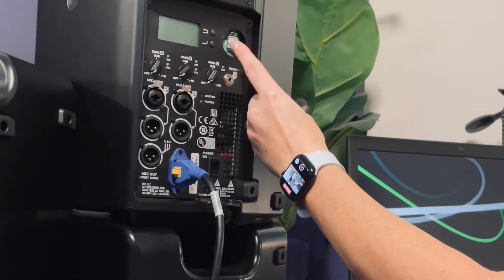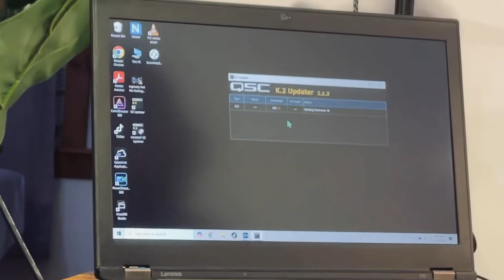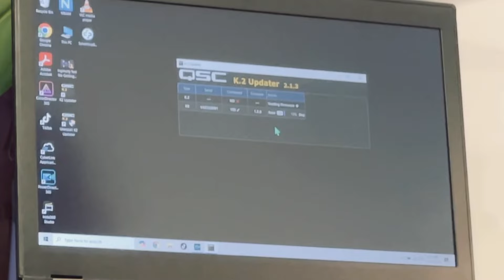Must Watch for QSC K.2 Owners. Do The Updates!!! 🔈🗣️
In this video, I troubleshoot a potential firmware issue with the QSC K8.2 powered speaker in hopes that it corrects an issue with the unit turning itself on and off when powered up. I’ll show you how to perform a firmware update using the hidden miniUSB port along with the Firmware Updater on the QSC website. I encourage all 2nd series owners to do this update if you haven’t already to prevent similar issues in the future.